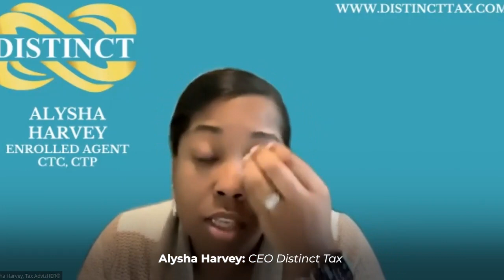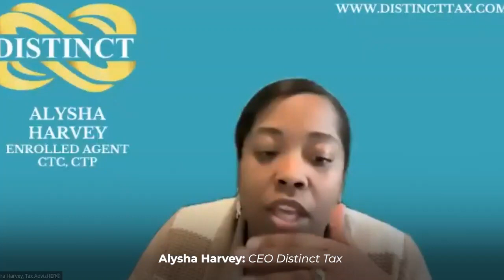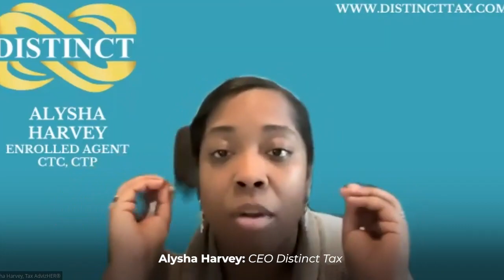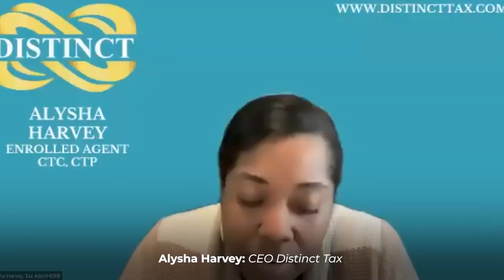Alysha Harvey distinct Tax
Alicia Harvey, who is the CEO of Distinct Tax, an enrolled agent and CTP. Alicia recounts how she got into her career in tax by helping a friend whose bank account was garnished by the California tax franchise board due to non-payment of taxes. She found fulfillment in helping her friend and realized that there was more she could do in this field.